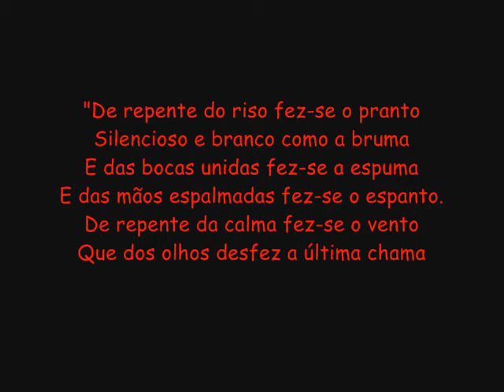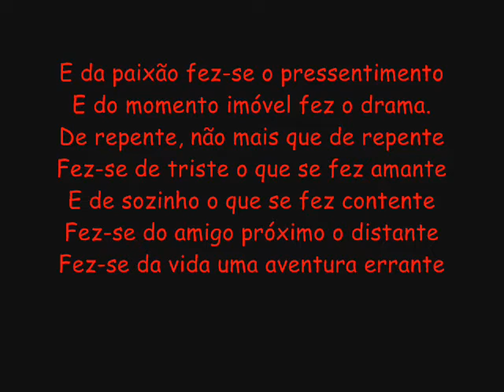Video Formatura 09 Terceiro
Foi mal galera... nem rolou na formatura... mas ta ae pra vcs curtirem xD

abraço!